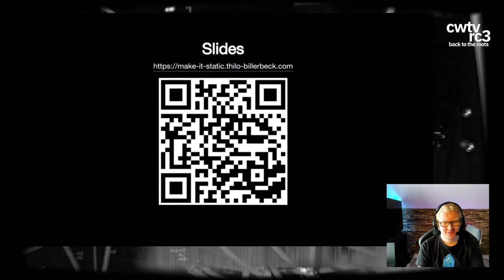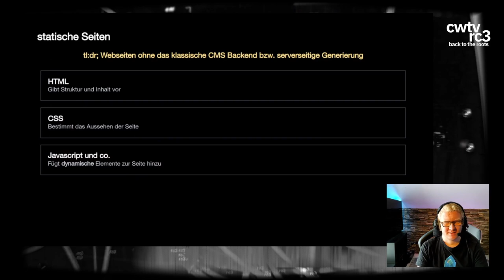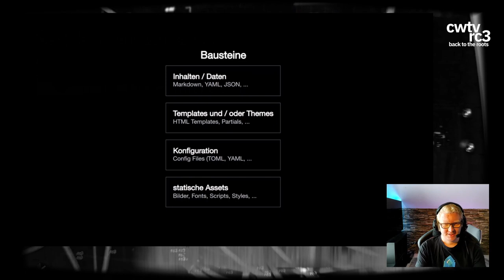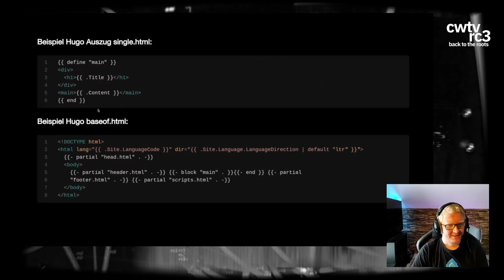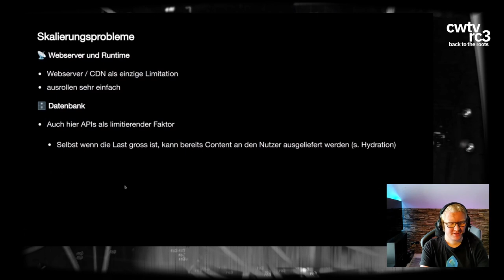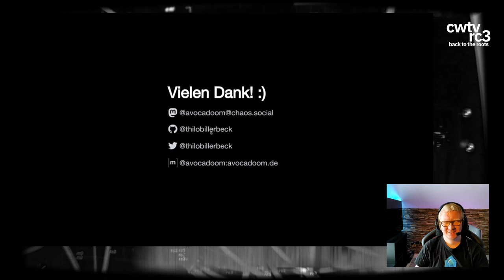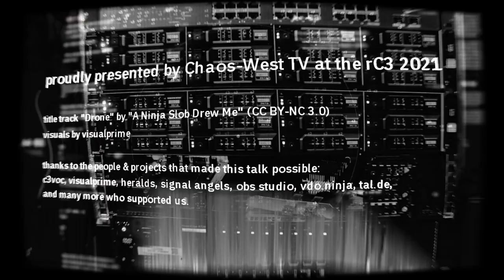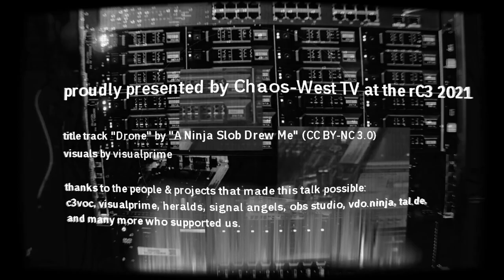rC3 2021 Make it static!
Ein Einsteiger-Talk über statische Webseiten, wie man sie erstellt oder auf diese umstellt und dabei seinen bisherigen Workflow beibehält und welche Vor- und Nachteile diese mit sich bringen.

"Statische Webseiten, das hat man doch nur zu den Geburtszeiten des Internets benutzt.". Naja, nicht ganz, mittlerweile geht der Trend wieder vom klassischen Backend mit dynamischer Seitengenerierung zurück zu statischen Seiten. Ganz getreu dem Motto "Back to Basics" geht es in diesem Vortrag genau um dieses Thema: "Was sind statisch generierte Webseiten? Und was fange ich damit an?"

Eine eigene Internetpräsenz zu haben ist mittlerweile keine Seltenheit mehr und wir Wesen beziehen mittlerweile einen Großteil unserer Informationen dorther. Dabei besteht die große Menge dieser Informationsquellen aus Seiten mit einem Backend, welches diese dynamisch generiert. Was auf den ersten Blick unproblematisch klingt kann gerade im Hinblick auf Wartung und Auslastung ein Problem werden. Mit Sicherheit hast du auch schon von Webseiten gehoert, die aufgrund eines veralteten CMS gekapert wurden. Aber muss das wirlich sein? Nein, denn mittlerweile ist das statische Generieren von Webseiten eine echte Alternative und nicht nur eine Sache, die Nerds vorbehalten ist. In diesem Talk erfährst du, was statische Seiten ausmacht, welche Ansätze du wählen kannst, um sie mit Inhalten zu füllen, und wie du trotzdem deinen bisherigen Workflow beibehalten kannst. Außerdem klären wir, was zur Hoelle Hydrierung mit Webseiten zu tun hat und wie du Datenverarbeitung mit einem Hybridansatz ermoeglichen kannst.

avocadoom